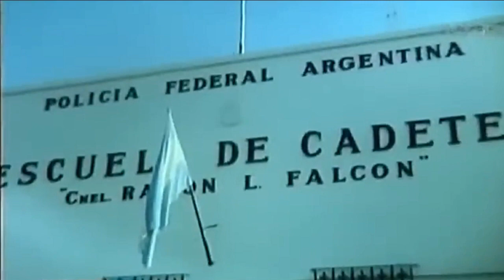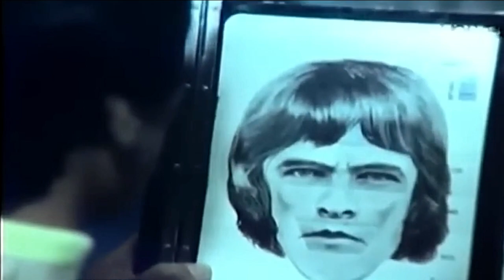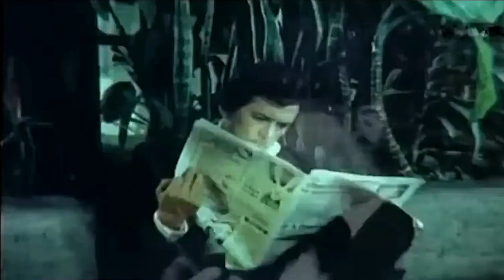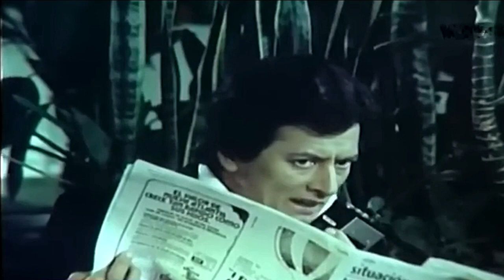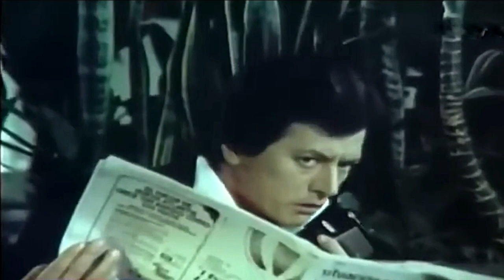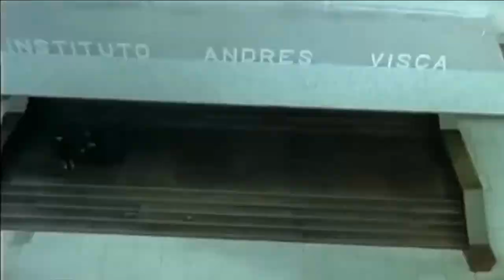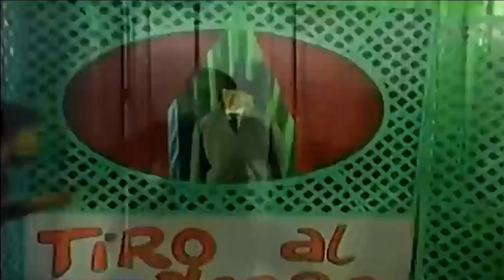Brigada en acción - Pelicula completa con Carlitos bala - Minguito y Palito